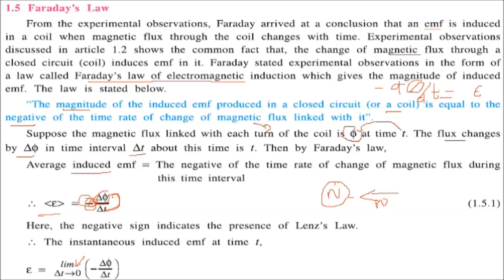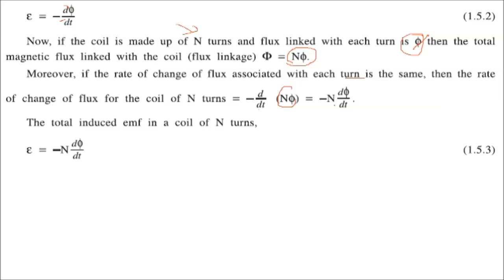Faraday's Law Explained in HINDI